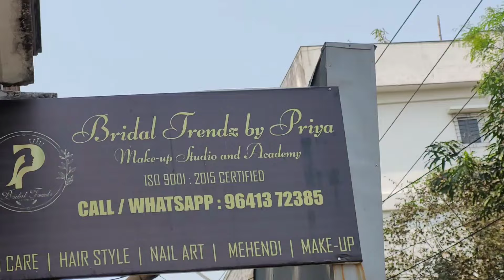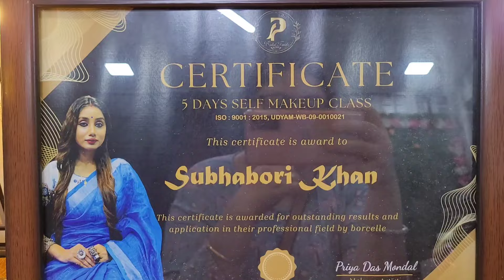আবার একটা ভয়ঙ্কর রাত দেখতে হলো আমাদের